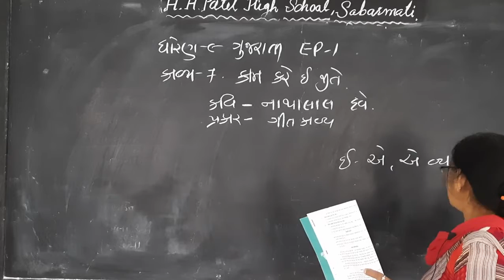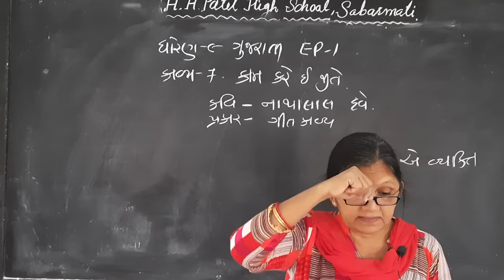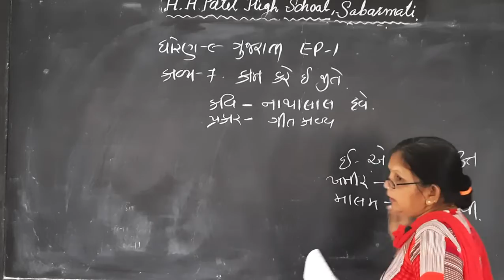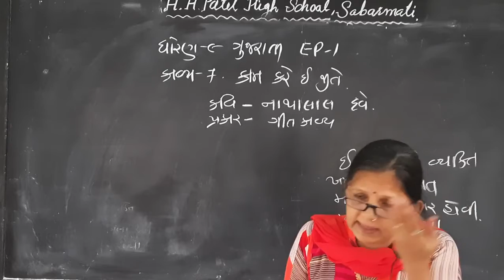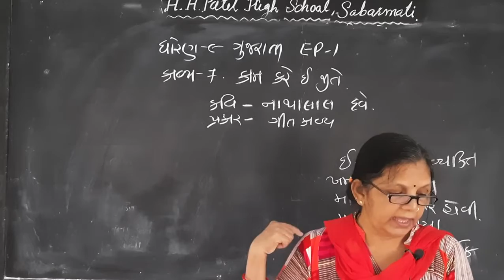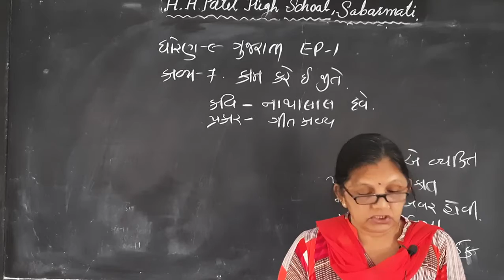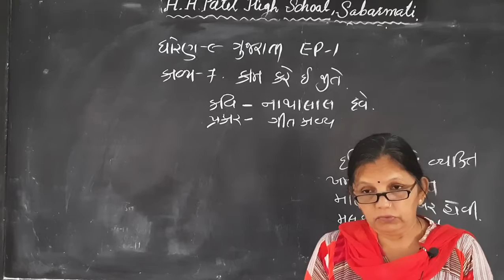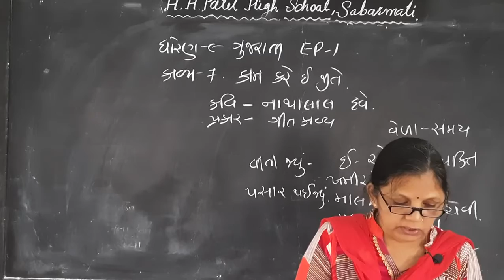std 9 guj kavya 7 ep 1